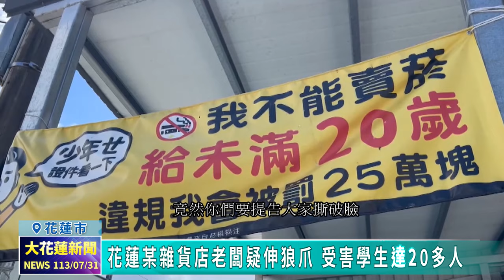20240731 12 花蓮某雜貨店老闆疑伸狼爪 受害學生達20多人